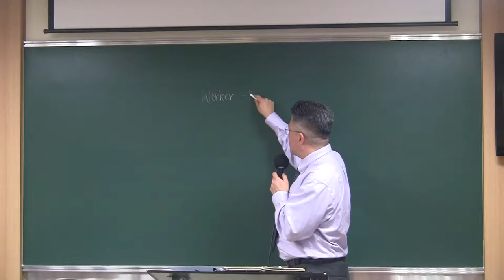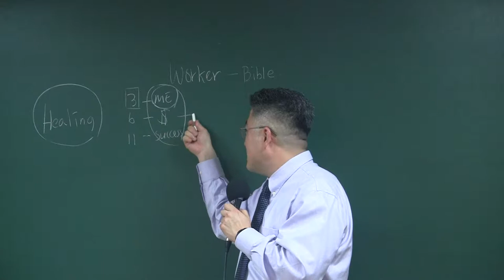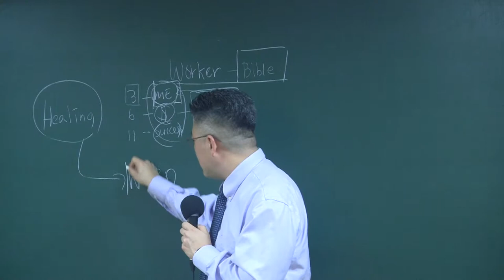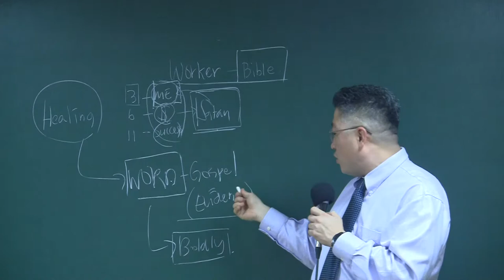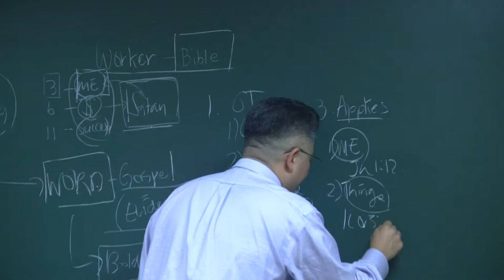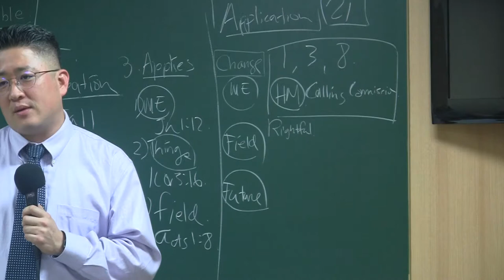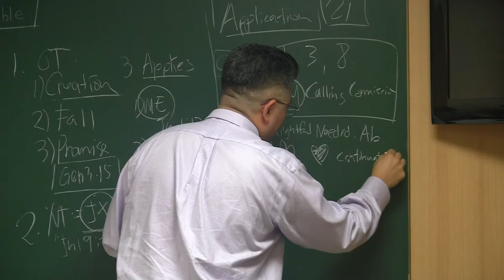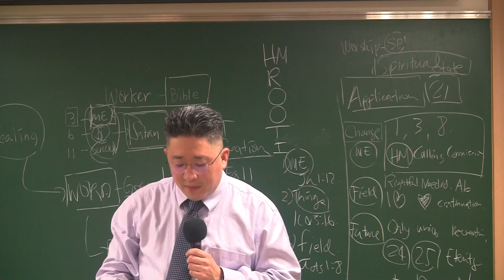20180318 EM Mission Home